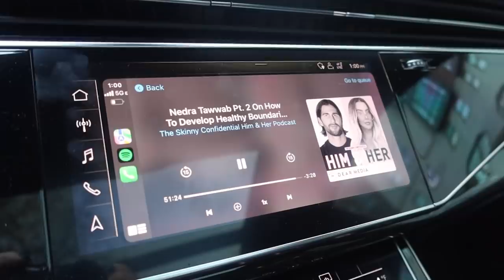VLOG: pack + prep with me for my 25th birthday trip! (nails, hair, etc!)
Shop my fav Mejuri pieces below and make sure you check out their biggest sale of the year here! The sale is going on from now until 11/29.

Other Items Shown:
Alo Sherpa Jacket
By Far Bag
Lululemon Align Legging
Frankies Bikinis Bottom
Frankies Bikinis Top
Frankies Bikinis White Shirt
Frankies Bikinis White Pant
Packing Cubes
Mini Black By Far Bag
Brown Knee High Boots:
SKIMS Zip Up

x Maggie